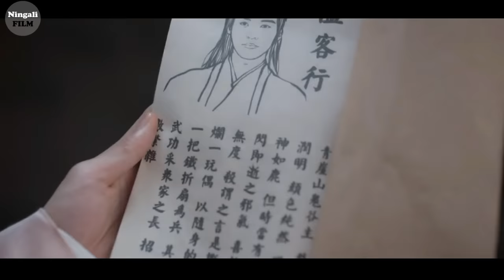DIREMEHKAN! BERPURA PURA MENJADI PENGEMIS TERNYATA MANTAN PEMBUNUH PEDANG BAYANGAN| Alur Cerita Film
Film pun di awali dengan 20 tahun yang lalu, diperlihatkannya seseorang yang akan dieksekusi oleh 5 klan pendekar, dengan meninggalklan gudang ilmu beladiri nya yang membuat seseorang tak terkalahkan, namun jika ingin membuka gudang itu maka harus menemukan kunci giok biru, termasuk Raja Jin yang ingin menemukan kunci tersebut.